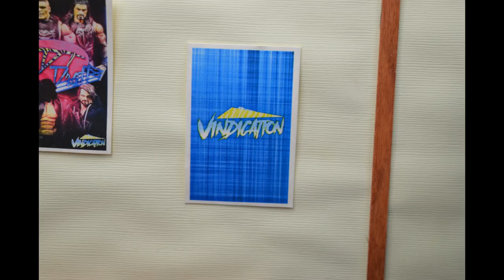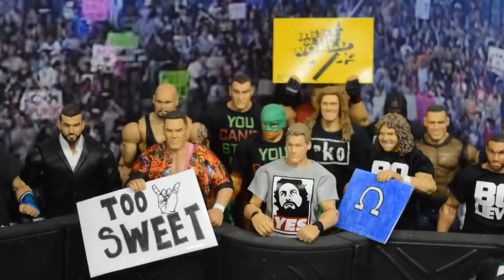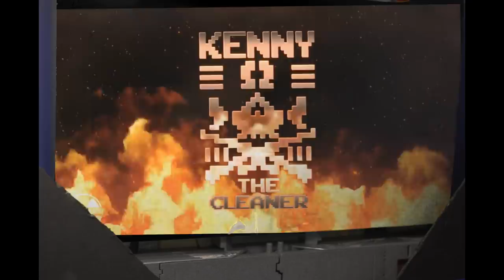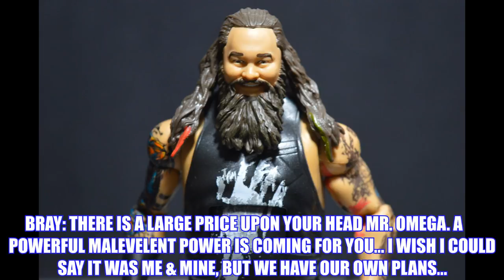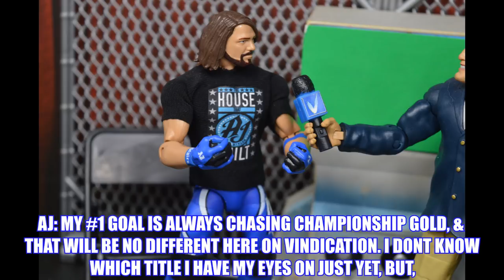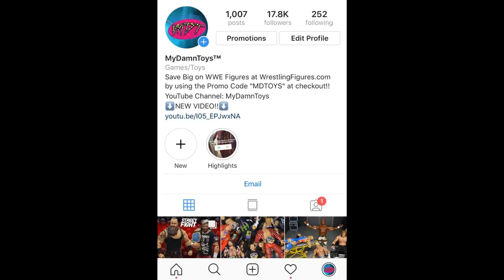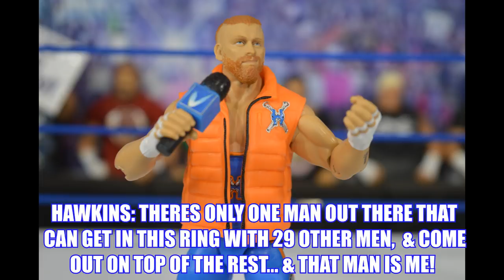MDT Vindication! EP. 10! (WWE Pic Fed)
In todays video, we have MDT Vindication Episode number 10!
MDT Soul'd Out was incredible, but whats next for Elite Champion & Interim General Manager Kenny Omega? What will happen with the rest of the landscape of Vindication? Will AJ Styles make his first appearance for the blue brand? What PPV is next for our company? Lets find out!

LIMITED QUANTITY!